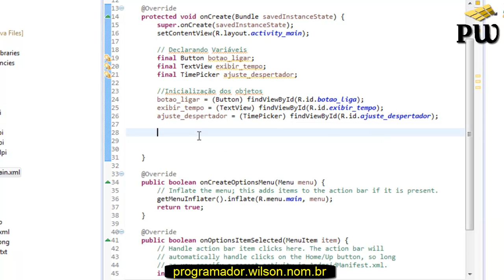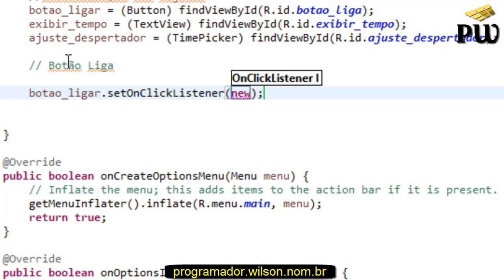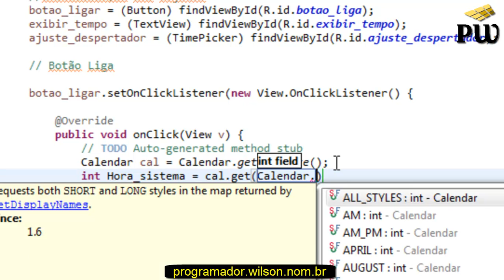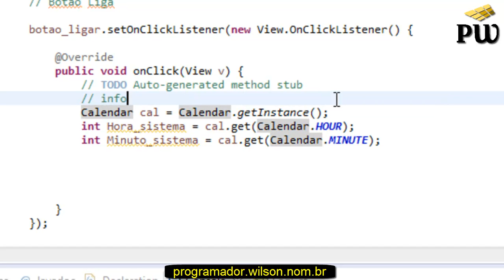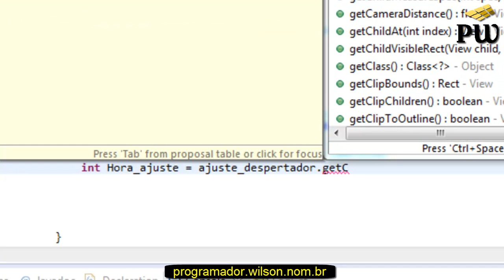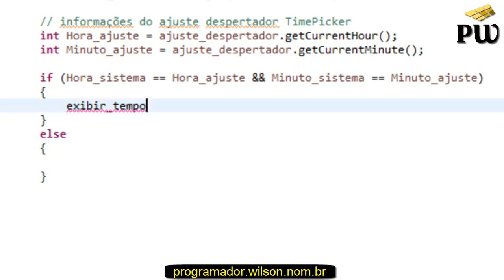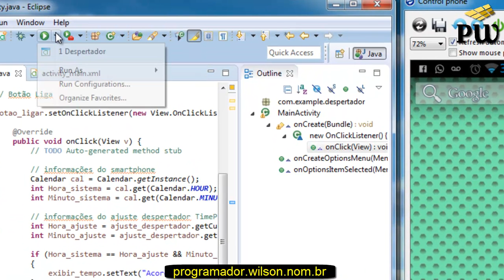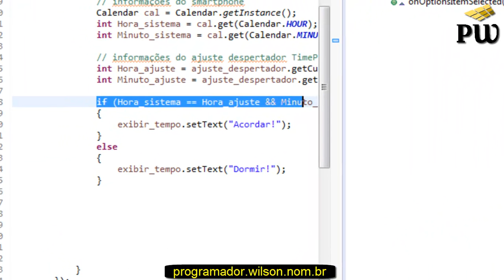Inserindo classe calendar getInstance - Android - 163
Capturando a hora e minuto do sistema do smartphone e comparando com horário de ajuste "timePicker" do despertador. Para ter acesso a esta aula atualizada para IDE Android Studio 2.2.3 e download do código fonte, por favor, acessar